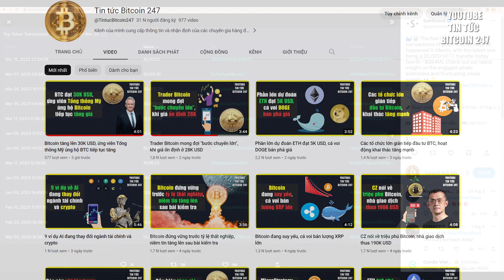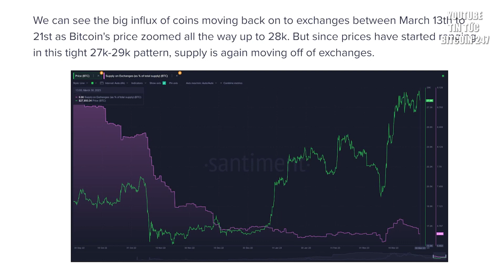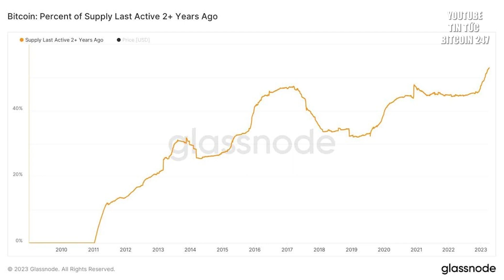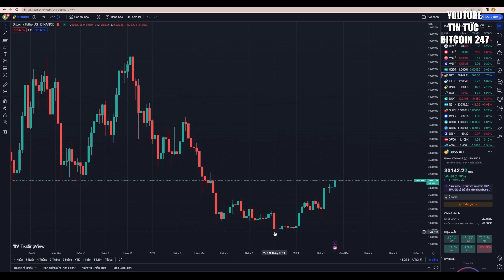Bitcoin HODLers tăng với tốc độ kỷ lục, ghi nhận 5 giao dịch lớn nhất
➥ Tin tức Bitcoin hôm nay ngày 11/04: Số lượng nhà đầu tư bitcoin nắm giữ dài hạn đã tăng đột biến trong thời gian gần đây. Glassnode cũng xác định rằng, hơn 50% tổng số BTC đang lưu hành đã không di chuyển trong hai năm qua.